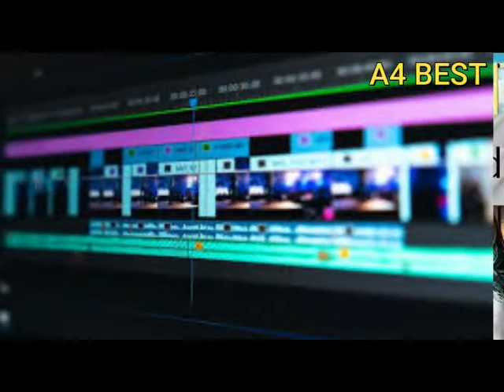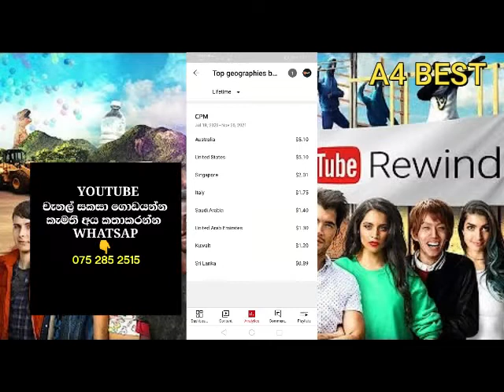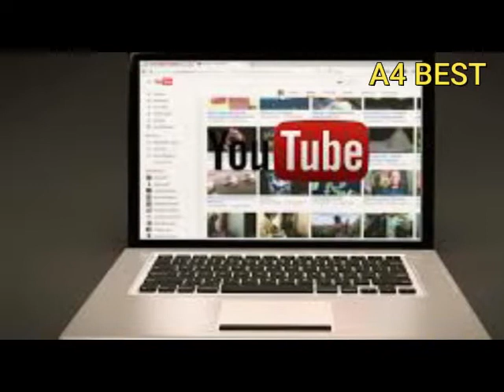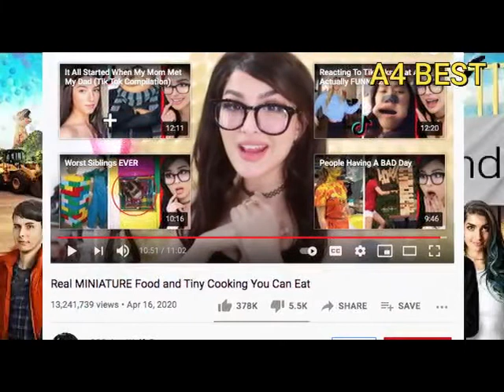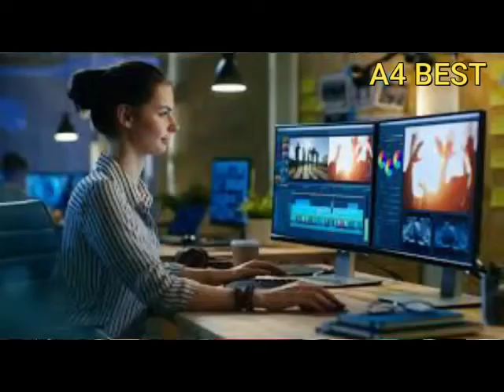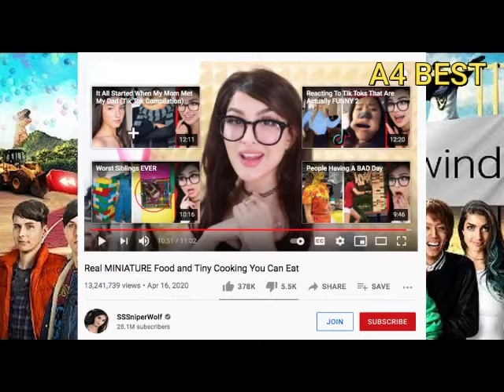youtube businessideasinhala Swayanrekiya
තවත් වටිනා ව්‍යාපාර ගැන දැනගැනීමට අප A4BEST නාලිකාව
LIKE කරන්න
COMMENT කරන්න
SHARE කරන්න

පහලින් ඇති bell button එක on කරලා තියාගන්න... අලුත් වීඩියෝ ලගටම ගෙන්වා ගැනීමට පුළුවන් වේ.